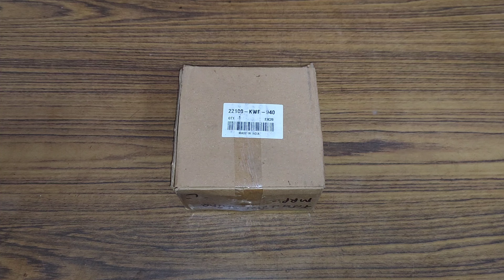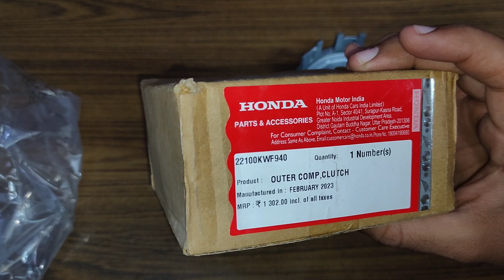Clutch Katora/Clutch Housing/Outer Complete Clutch (Clutch Components) Honda Shine & Honda Stunner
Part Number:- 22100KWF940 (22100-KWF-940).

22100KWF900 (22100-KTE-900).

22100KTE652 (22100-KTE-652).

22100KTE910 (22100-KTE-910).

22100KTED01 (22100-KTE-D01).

Product:- OUTER COMP, CLUTCH SHINE & STUNNER.

Your Queries 👇

clutch katora honda shine.
clutch katora honda stunner.
clutch housing honda shine.
clutch housing honda stunner.
clutch katora complete honda shine.
clutch katora complete honda stunner.
outer complete clutch honda shine.
outer complete clutch honda stunner.
clutch components honda shine.
clutch components honda stunner.
honda shine clutch katora fitting.

honda shine clutch plate replacement.
honda shine clutch fitting.
honda shine clutch plate price.
honda shine clutch cable fitting.
honda shine clutch plate problem.
honda shine clutch setting.
honda shine clutch plate replacement in tamil.
honda shine clutch switch change
honda shine clutch wire setting
honda shine clutch adjustment
honda shine clutch lever change
honda shine clutch housing price
honda stunner clutch plate change.
honda stunner clutch plate.
honda stunner clutch plate fitting.
honda stunner clutch fitting.
honda shine clutch assembly.
honda shine clutch assembly price.
honda shine clutch assembly fitting.
honda cb shine clutch assembly.